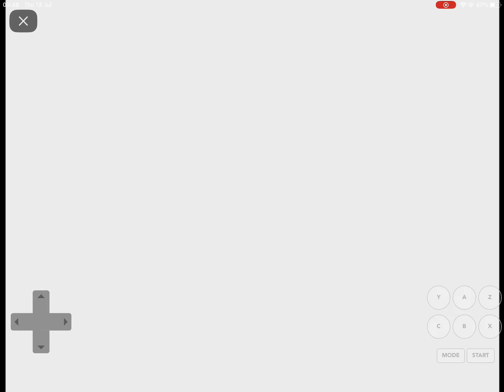i found something